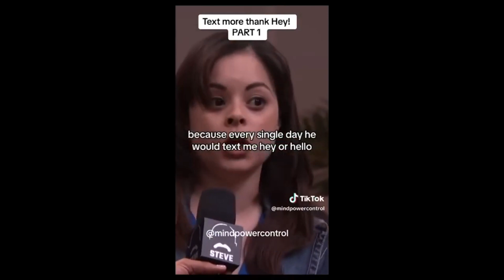Woman With High Standards gets Friendzoned!